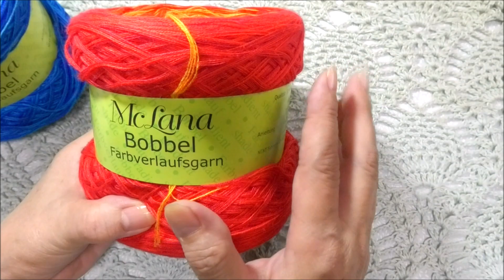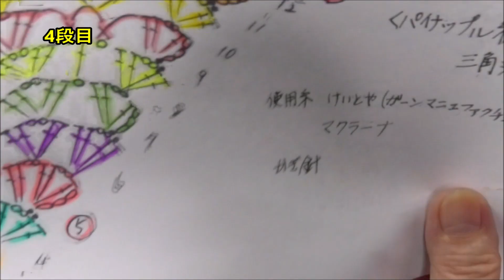ﾊﾟｲﾅｯﾌﾟﾙ編み三角ｼｮｰﾙ1/2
ソックヤーン専門店のけいとやさんから提供頂いたボッベル糸の「ガーンマニュファクチュアマクラーナ」を使って三角ショールを編みます
冒頭でけいとやさんの紹介をしています。💕ネットショップ内の「ワゴンセール」のページを除いた全商品にお使いいただける５％オフクーポンです　お一人様１回限り期間は９月末日までです。けいとやさんのネットショップの会員登録をしなくてもお使いいただけます。
是非けいとやさんのネットショップを覗いてくださいね😊